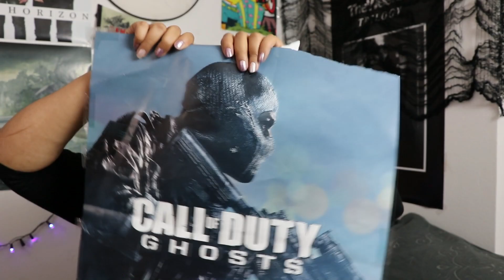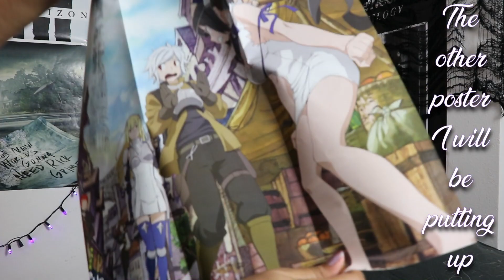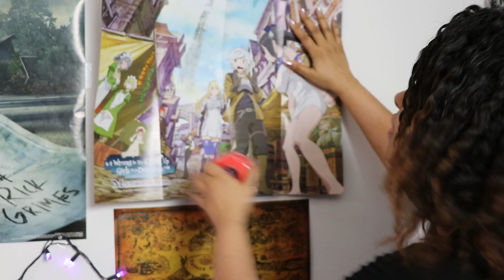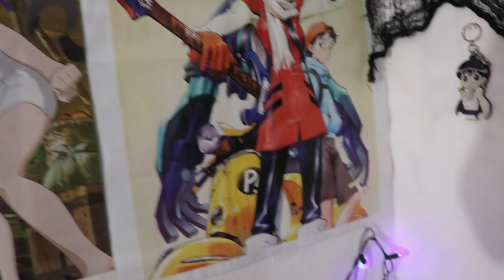Embracing My Inner Weeb! | ASMR Heaven